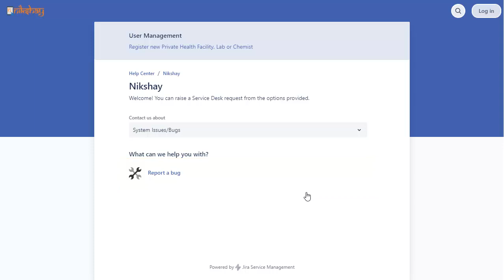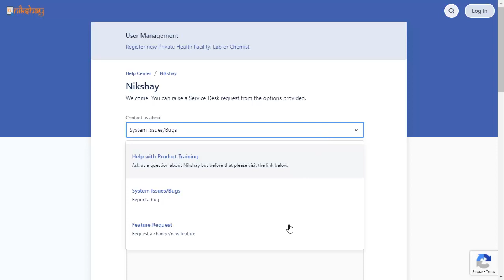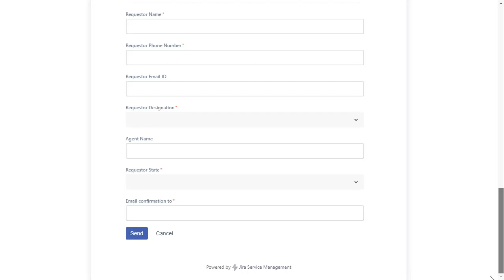Topic 04: Raising a Service Request (Telugu)